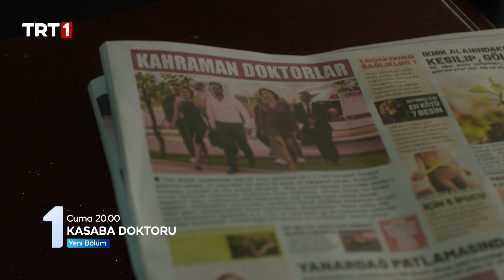Kasaba Doktoru 16. Bölüm 2. Fragmanı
“Bazı doğruların bedeli olur!” 😠

KasabaDoktoru 16. bölüm 2. fragmanı yayında! 🩺

@kasabadoktorutrt yeni bölümüyle cuma 20.00’de TRT 1’de!